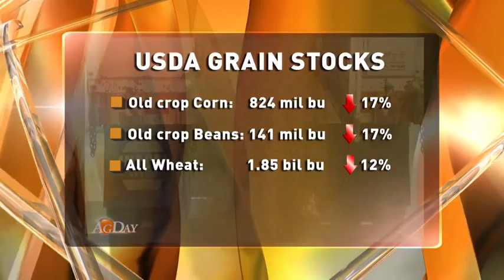Sept. 30 Grain Stocks Report Analysis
On AgDay, Brian Grete provides an overview of this week's Grain Stocks report.